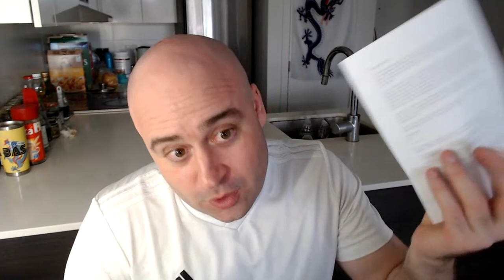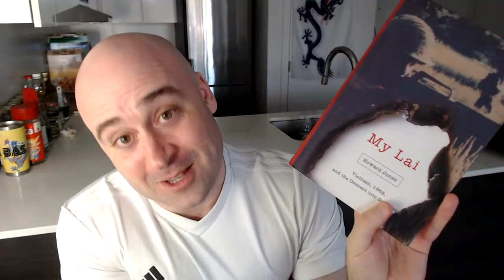Where Erin Janus, Nina and Randa Went Wrong: the life of the mind.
[L064] _Question from a viewer named Jez:_  Greetings, Eisel,

I've been watching your videos in which you criticize "easy" methods of language learning and encourage original research. I can agree that if I took up these practices for five years, they would change my life for the better, and possibly equip me to make a positive difference in the world.

Yet, as a beginner in both of these fields, I feel somewhat daunted when I hear you talk about professors that knew less about their field of expertise than you did, or when you talk about false fluency. I was wondering if you ever made a video that specifically discusses your research process or the process you use to teach yourself languages. Would it make sense to familiarize yourself with the etymology and grammar of your own language first, or is that irrelevant?

I get the impression from watching your videos that whatever methods you use work very well. I haven't heard many people who can talk so eloquently, practically, and meaningfully about the subjects you do.

I was unable to find any videos of this nature, but I was wondering if perhaps you had some I was unable to locate.

Thanks!